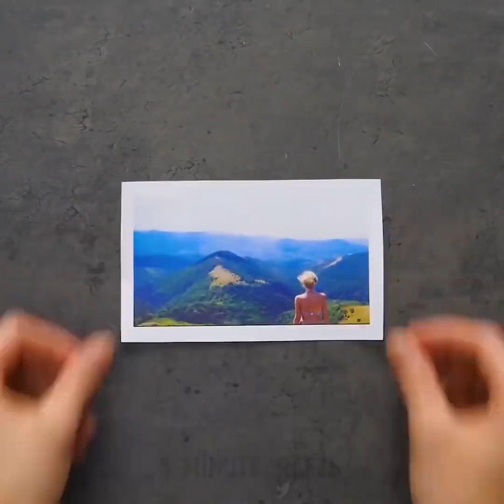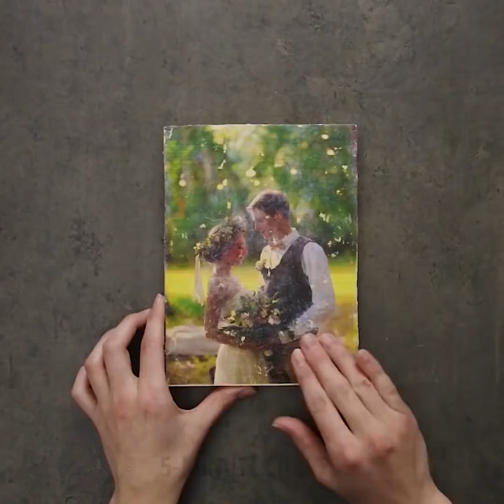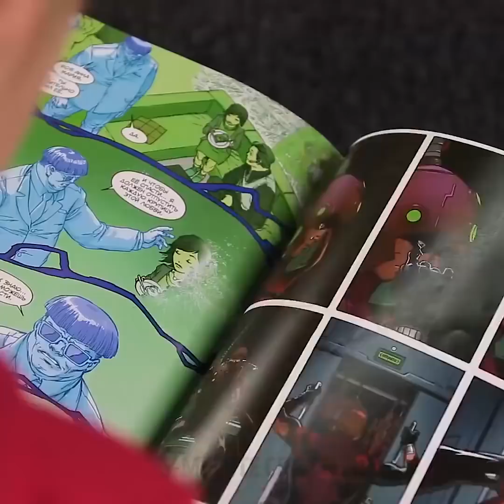21 MANERAS FÁCILES DE TRANSFERIR UNA IMAGEN A CUALQUIER SUPERFICIE